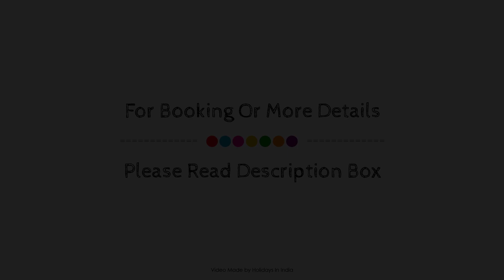OYO 62980 Shiva Residency, New Delhi and NCR, India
Searching For
1. OYO 62980 Shiva Residency - New Delhi and NCR
2. OYO 62980 Shiva Residency - New Delhi and NCR Virtual Tour
3. OYO 62980 Shiva Residency - New Delhi and NCR Rooms
4. OYO 62980 Shiva Residency - New Delhi and NCR Amenities
5. OYO 62980 Shiva Residency - New Delhi and NCR Videos
6. OYO 62980 Shiva Residency - New Delhi and NCR Offers
7. OYO 62980 Shiva Residency - New Delhi and NCR Deals
Audio Credit:
Track Title: Blank Slate
Artist: VYEN